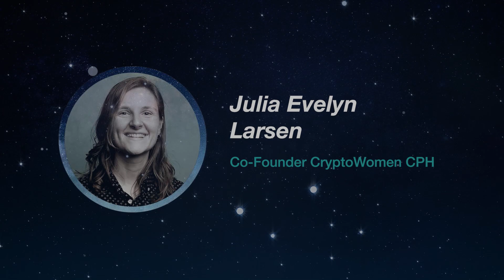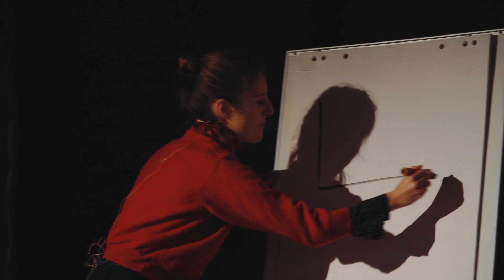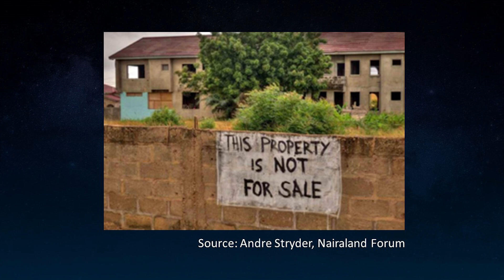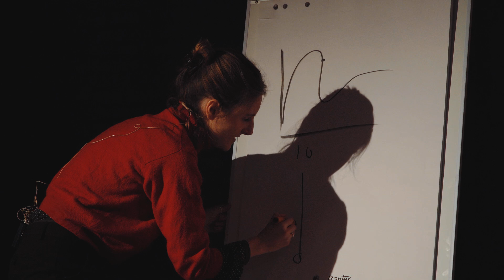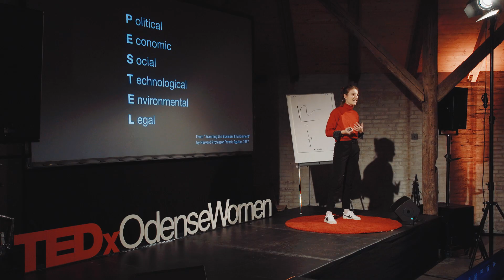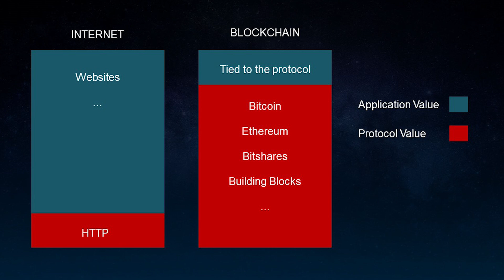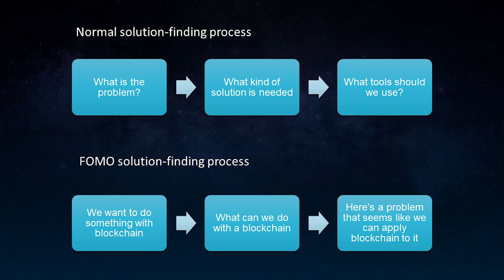Blockchain: The Good, The Bad and How to tell The Difference | Julia Evelyn Larsen | TEDxOdenseWomen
Decentralization”, “transparency”, “immutability” – the typical blockchain buzzwords we hear more and more, including the buzzword “blockchain” itself.

Julia Evelyn Larsen is one of the very few women in social science who has studied almost every publication on blockchain to date, as well as the co-founder of CryptoWomen CPH, a community for women interested in blockchain. She has interned at the Danish Foreign Ministry’s Innovation Department in Germany and has seen first hand how new technology quickly goes from being perceived as transformative to being captured by big corporations, which then dictate its development. Her focus area is using technology for social good and making it accessible for all.

Larsen’s long term involvement in blockchain technology have led her to speak at events such as Roskilde Festival, multiple tech-conferences, and at Google. This culminated in her Master’s thesis on Blockchain for Social Good, for which she won the PRME (Principles of Responsible Management Education) prize at Copenhagen Business School.

In this talk, Larsen clarifies how the technology has promise for social impact, but is currently being privatized and under-explored. She warns against the use of buzzwords and the creation of a tech inner circle.

This talk was given at a TEDx event using the TED conference format but independently organized by a local community. Julia is the co-founder of CryptoWomen CPH, a community for women interested in blockchain.

She has interned at the Danish Foreign Ministry’s Innovation Department in Germany and has seen first hand how new technology quickly goes from being perceived as transformative to being captured by big corporations, which then dictate its development.

Using tech for good and making tech accessible for all are her core focus areas, and her current project is setting up a coding group for women.

Her several years worth of being deeply invested in blockchain technology have led her to speak at events such as Roskilde Festival, multiple tech-conferences, and at Google. This culminated in her master’s thesis on Blockchain for Social Good, for which she won the CBS PRME prize.

In her talk she will share these insights with you to clarify how the technology has promise for social impact, but is currently being privatized and under-explored. This talk was given at a TEDx event using the TED conference format but independently organized by a local community.